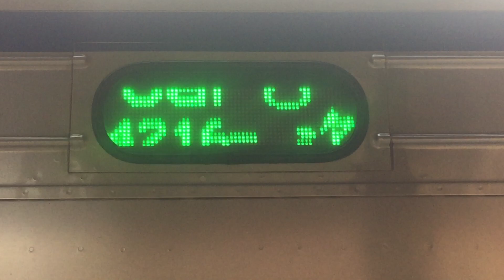4216-次500型區間車往瑞芳樹林進站(因受到侯硐瑞芳坍方土石流雙線不通影響 造成行駛到瑞芳為止) 4177次阿福號(500型代打)終點站樹林進站